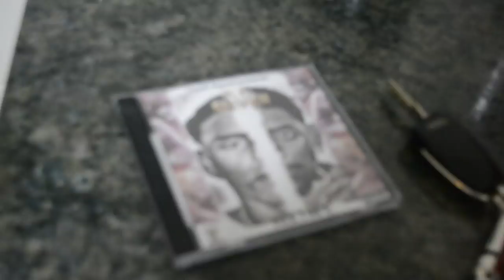Korrupted Pen Game 2 Challenge Freestyle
Lizzie Squad to the world and back 🌍
Pen Game Challenge 2